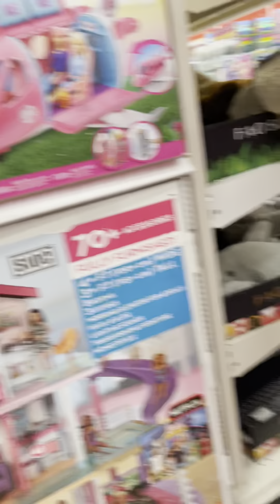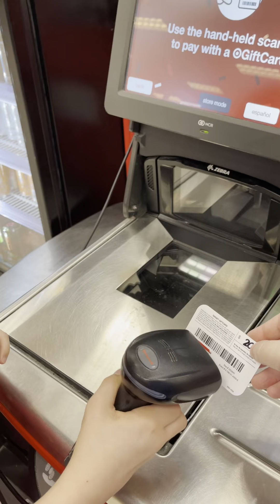🛍LET’S SHOP!!🛍 | VLOGETTE 24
Documenting life creatively ... producing a living memoir as we go!

Today’s Video:
Zoey had her second endocrinologist appointment and then she got to go to a store for the first time in a LONG time (to spend some money she’s been saving up & her special gift card😊) ... then it was Ruby’s turn to go to the store and spend her money, too!!🥰

*ps: sorry about the washed out videos, apparently YouTube doesn’t support the format the phone records in?  I’ll be trying a few things to see if I can fix it at all ... but from what I’ve read it can’t be fixed?!